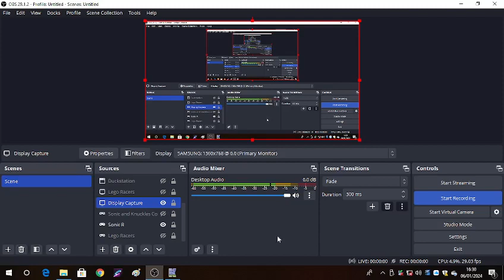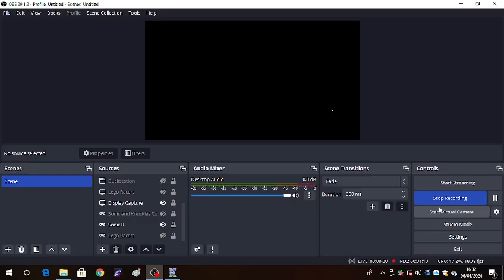mapno 4 gameplay!!!!!!